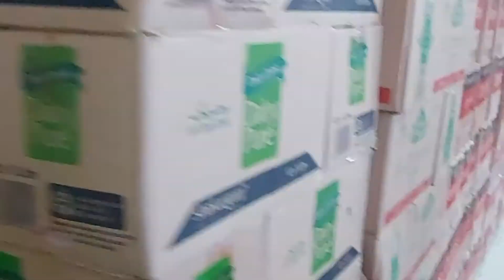Shoping Vlog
shoping with mama